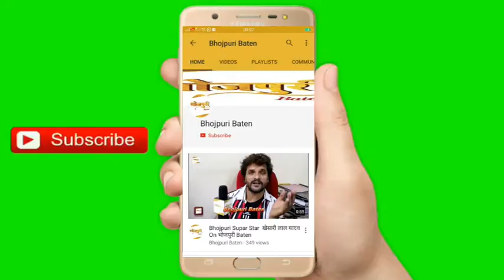रानी चटर्जी और अरविन्द अकेला कल्लू करेंगे शादी हवाई जहाज में शादी का महूरत